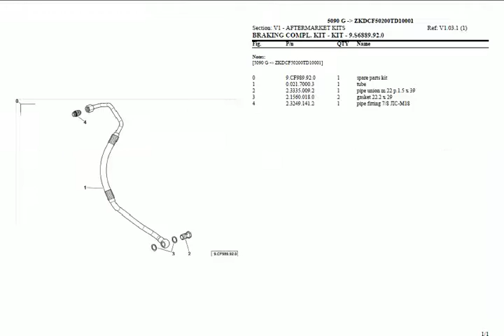Deutz 5090 G parts catalog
Deutz Fahr 5090 G spare parts catalogue for sale in PDF format